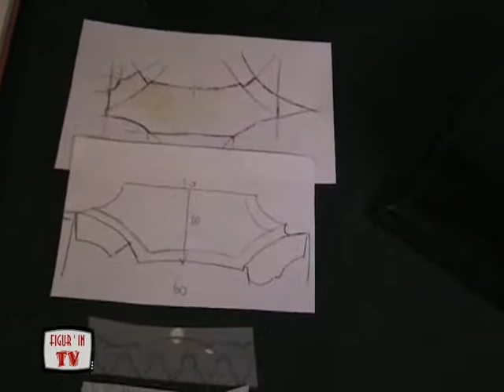Duc de Guise par Jean Pierre Duthilleul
Vidéo offerte et réalisée par Jean-Pierre Duthilleul.